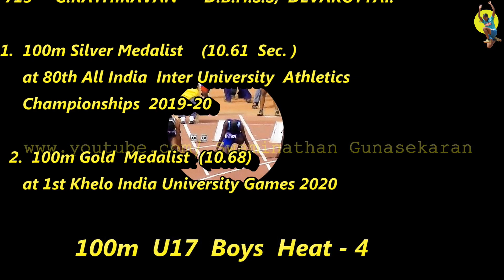100m Boys U17 heat 4 || 56th Republic Day Sports Meet 2013-14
100m Boys U17 heat 4 || 56th Republic Day Sports Meet 2013-14 Jawaharlal Nehru Stadium Coimbatore